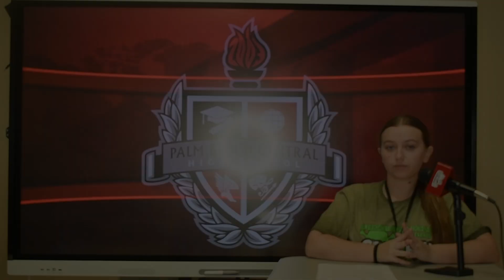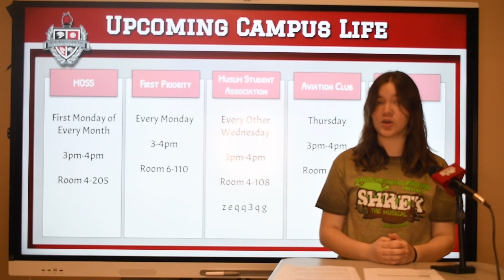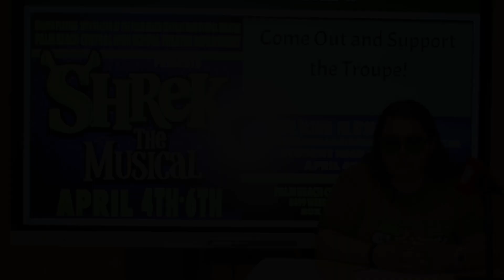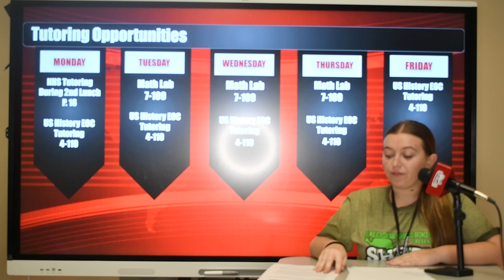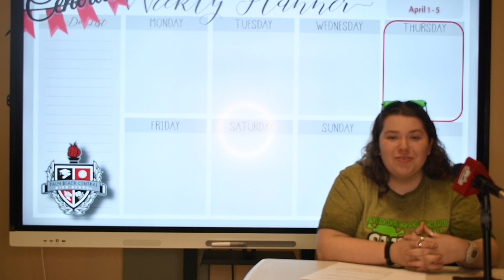April 4, 2024 - Bronco News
Welcome to 'Bronco News,' the ultimate source for daily updates from Palm Beach Central High School. Join us as we bring you the latest news, highlights, and interviews. Today's episode is April 4, 2024. Stay informed and engaged with us, and never miss any important updates!